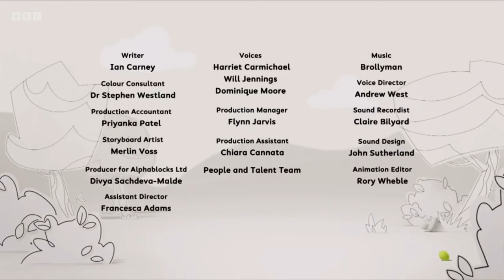Colourblocks Series 2: Lime